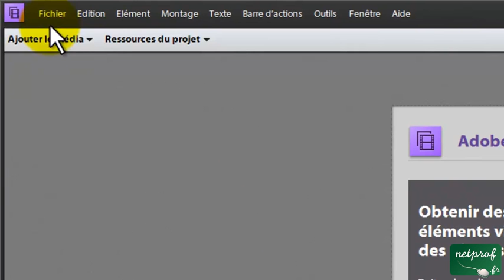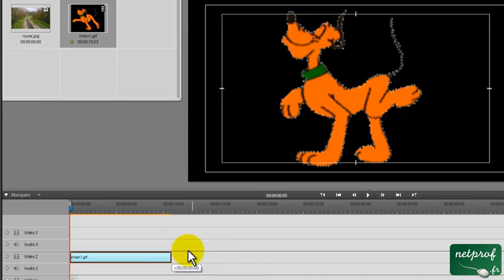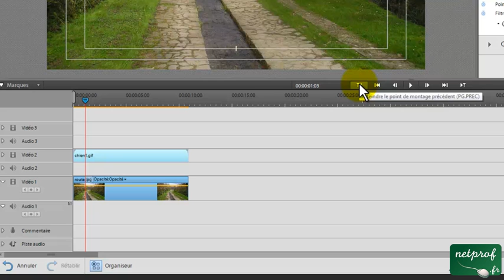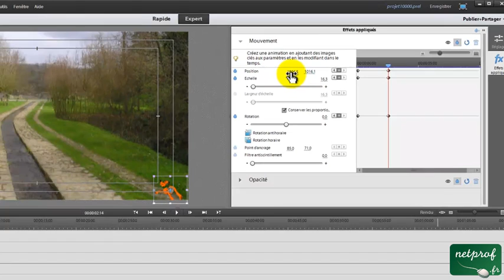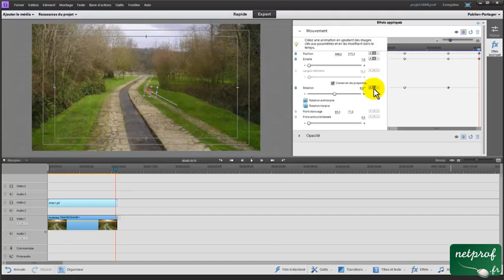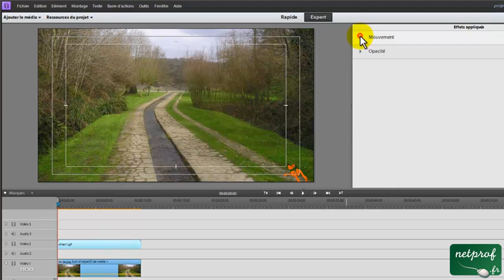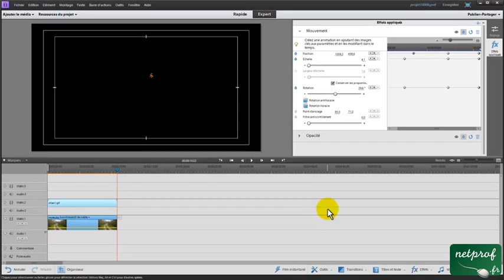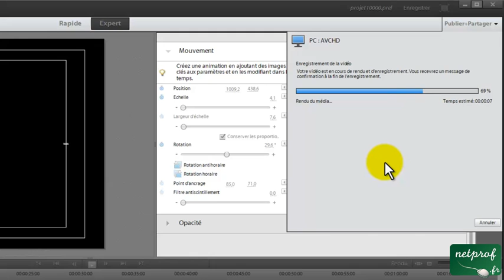Controler les mouvements à partir d'images clefs